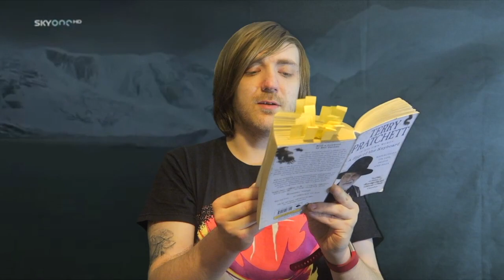Terry Pratchett - A Slip of the Keyboard [REVIEW/DISCUSSION]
Some non-fiction!

BOOKS MENTIONED:
Terry Pratchett - A Slip of the Keyboard